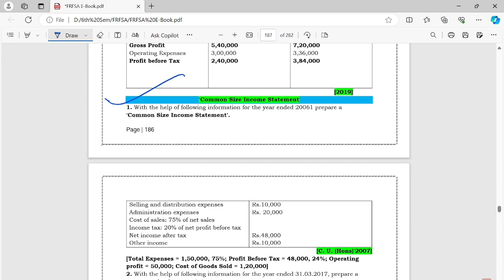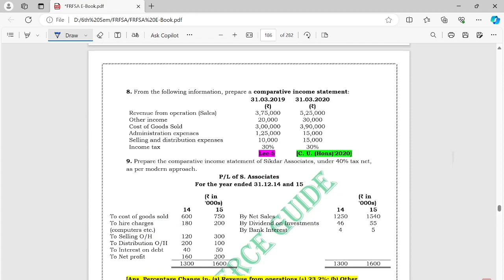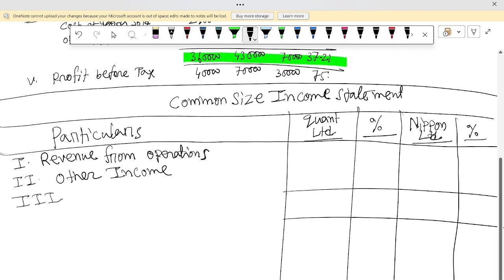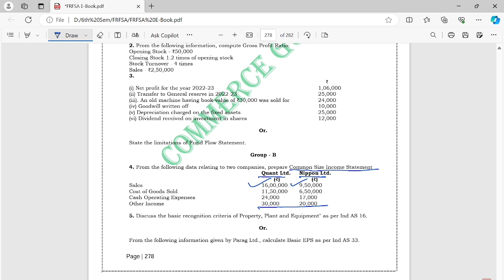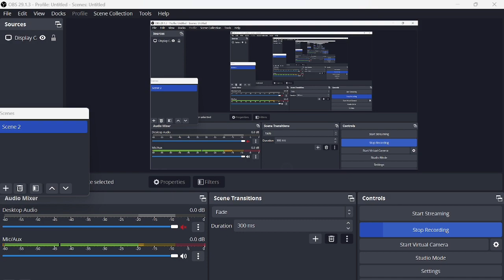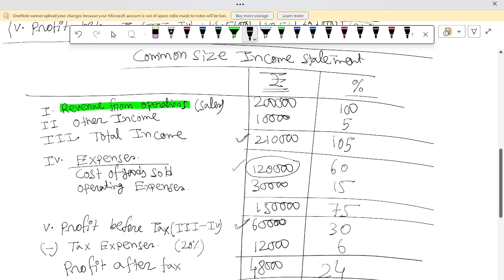Lec-6|| FRFSA || Comparative and Common Size Statement || B.Com 6th Sem Only || 2023H and 2023 G